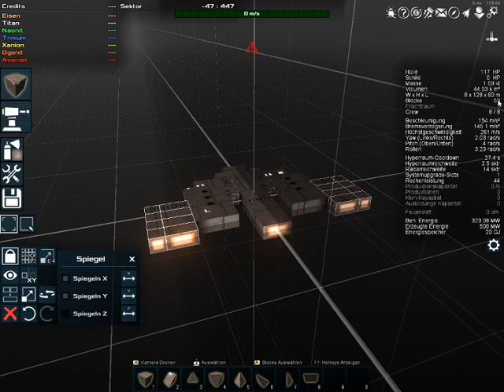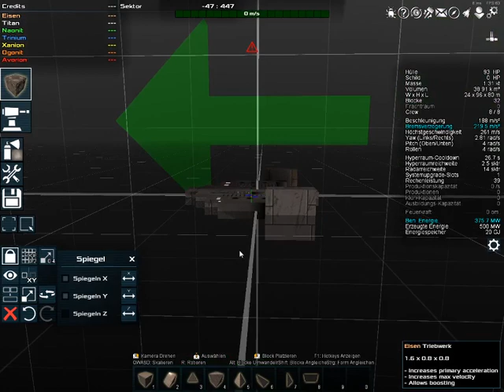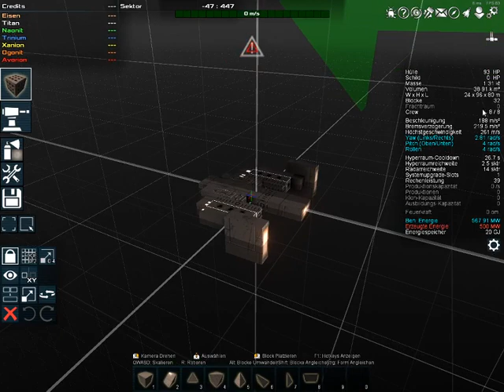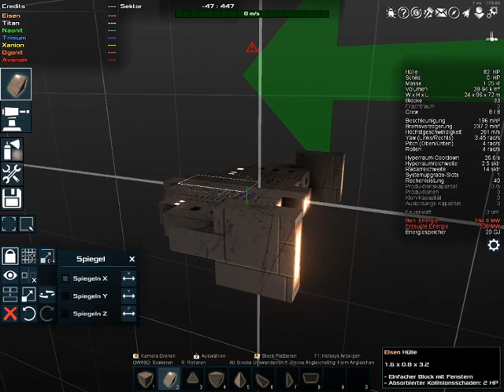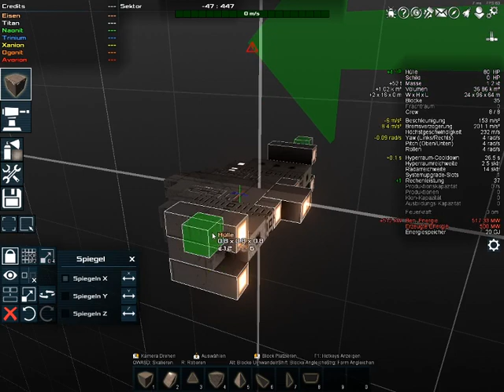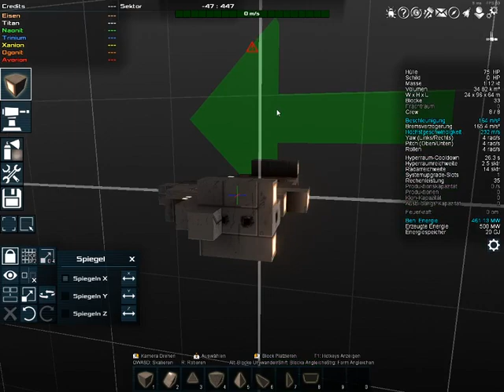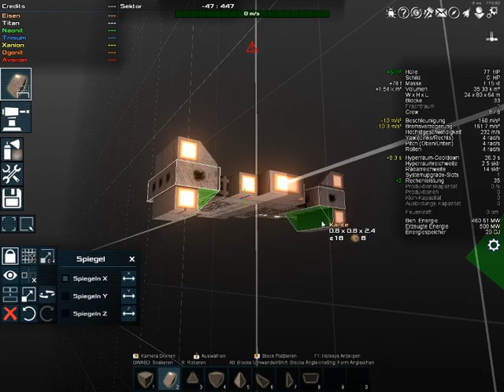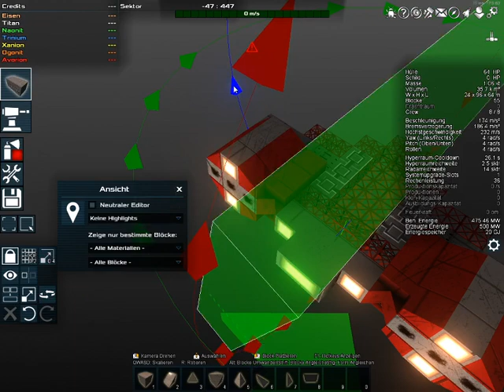Avorion - Baututorial - Teil 3 - Dem Schiff eine Form geben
In dieser Folge verändere ich die Blockanordnung der einzelnen Funktionsblöcke um dem Schiff eine andere Form zu geben.
Auch wird auf das Thema Korrekturdüsen nochmal ein wenig genauer eingegangen.
Wir verändern Blöcke indem wir sie in Gerüste verwandeln und umfärben.
Es gibt außerdem noch ein paar Flugtipps dazwischen und ich entdecke beim Vorführen einiger Funktionen Veränderungen am Bausystem auf dem Betabranch.